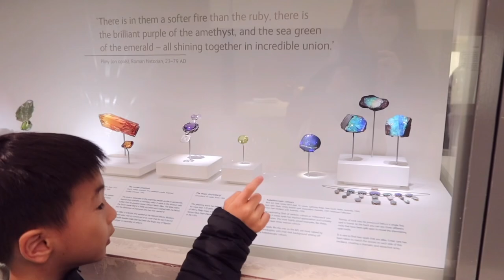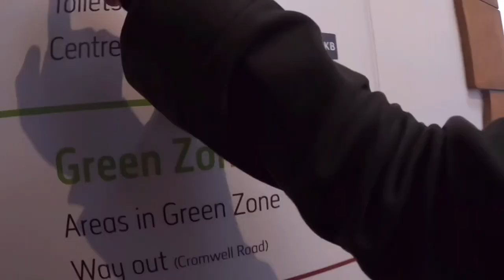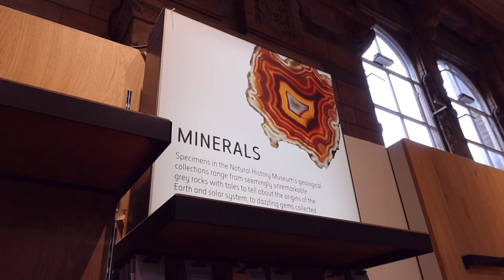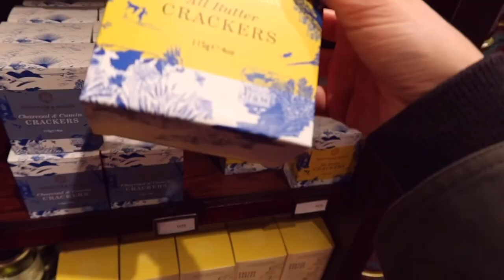아이와 함께 하는 런던 박물관 투어, 버킹엄 궁전, 자연사 박물관, 과학 박물관, V&A 박물관, 해쳐스 서점, 포트넘 앤 메이슨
정말 열심히도 돌아다녔네... 고생했다 아들아.. 나도..